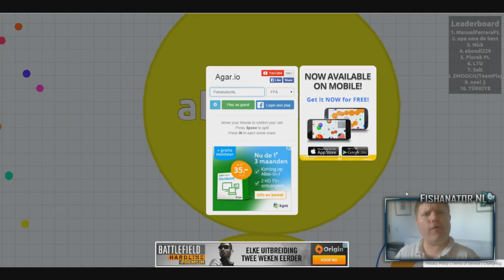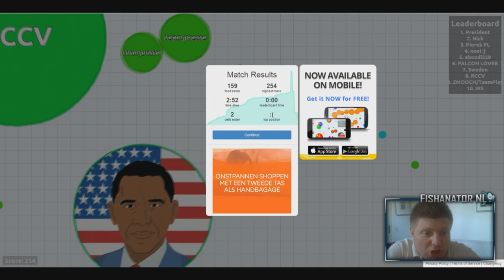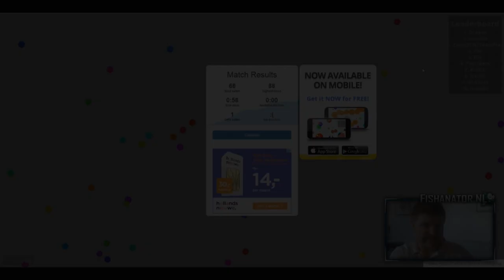FOUTE WOORDEN! | FISH SPEELT AGAR.IO